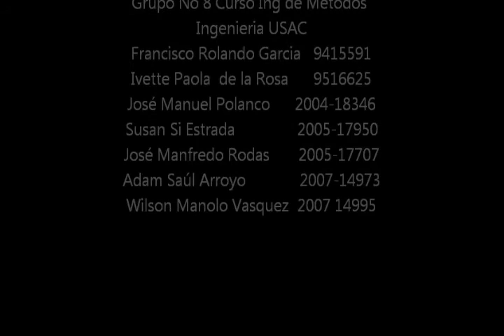Therblings.mp4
Analisis de therblings eficientes e ineficientes como parte del aprendizaje del curso de Ingenieria de procesos de la facultad de ingenieria de la Universidad de San Carlos de Guatemala.